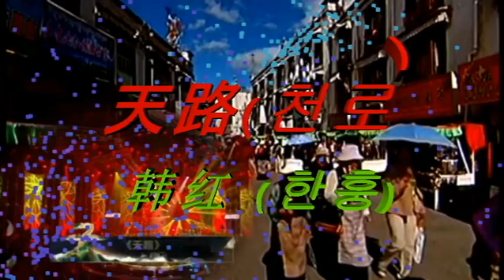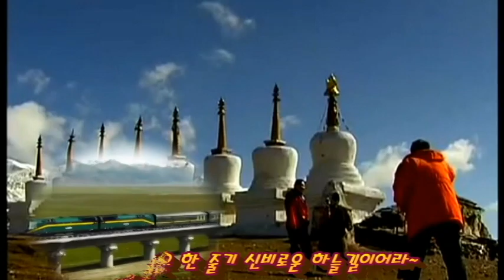하늘을 달리는 길 -天路 (tiānlù, 턘루, - 韩红 (hánhóng, 한훙)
'청장 철로는 中國 칭하이(靑海)성 거얼무(格彌木)와 티베트자치구 首都인 라싸(拉薩)를 잇는 總延長 1142㎞에, 전 구간 가운데 해발 4천m 이상 구간이 960㎞에 달하고, 최고 높이는 5072m인 탕구라산으로 지금까지 가장 높은 페루의 안데스산맥 고원철도보다 200m이상 높다. 전체 구간의 84%가 해발 4000m 이상의 고원을 통과하기 때문에 중국인들은 '하늘의 길'이라는 뜻으로 '天路(tian lu)' 부른다고 합니다.